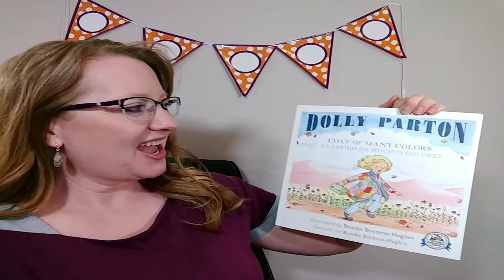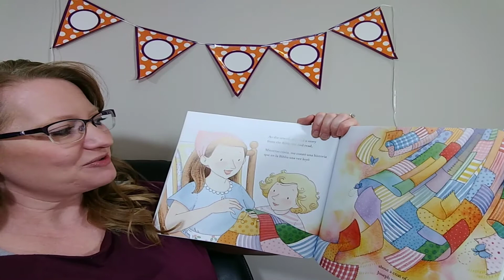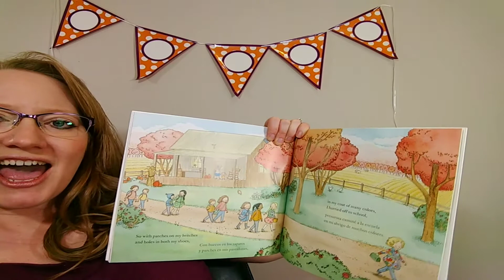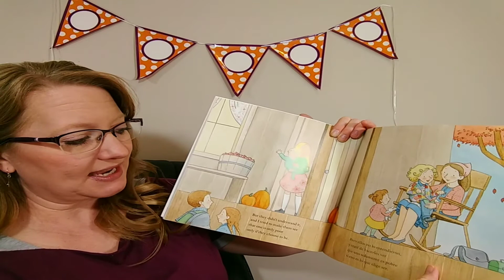Coat of Many Colors